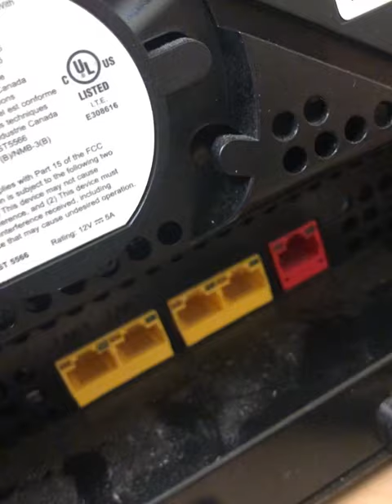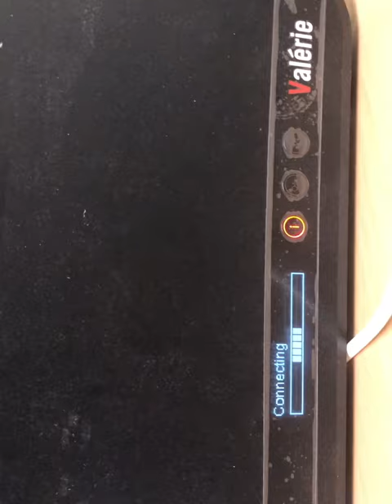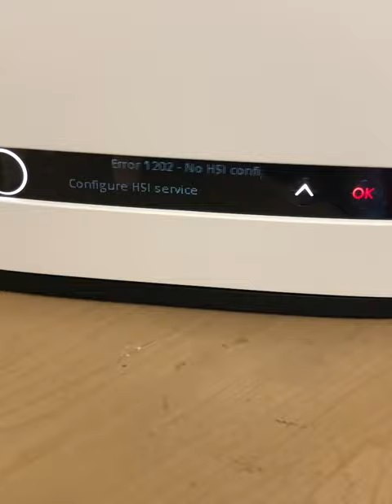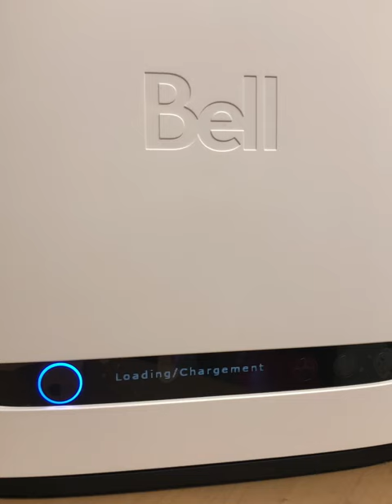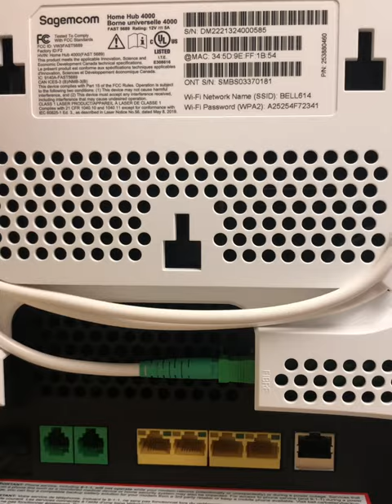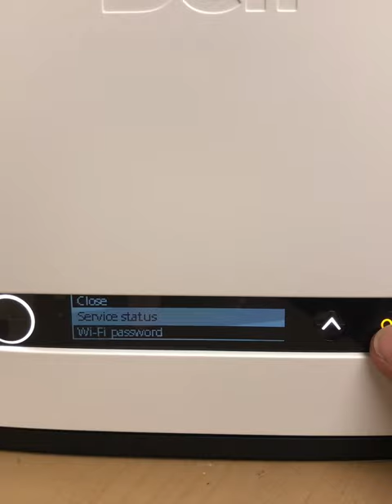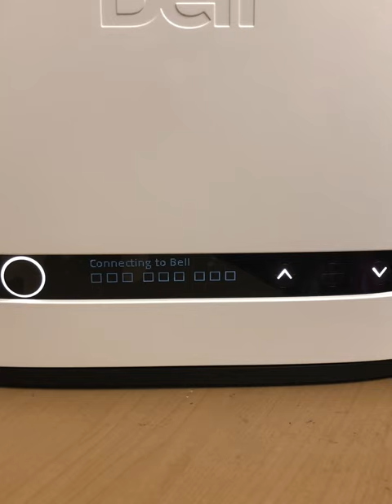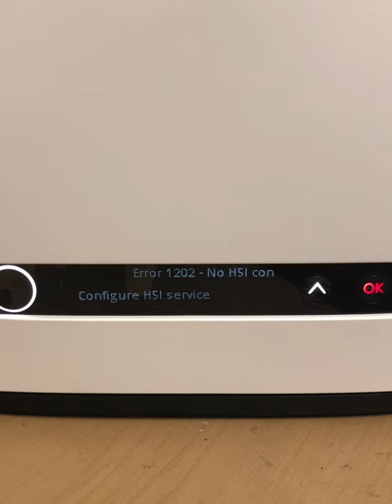Bell Hub4000 power on Self Installation HSI Service Error1202 Call BellTech for switching cable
Magic command
Systemreset -factoryreset or -cleanPC
When Windows crash- freeze-headache
troubleshooting 😱🥹😇
Reset- Restore- upgrade-Tunning-Driver
Before buy HDD, RAM OR New Setup try below for save time
1. Try to find dll missing. Sfc / scannow
2. Registry cleaning, Ncleaner-CCleaner
3. Corrupted file repair/ HardDrive repair
Win+ r then type Rstrui.exe
---Why ? Do this when System is good. For Skip your time harassment.
Devmgmt.msc
---Why? ?/ yellow color driver remove
Win +x + v
Why ? Something super advanced
Cmd in administrator mode
Chkdsk /f /r c:

Network issue just try 🎶
Cmd
Ipconfig /flushdns /release /renew

Sometime printer issues. You need to prioritize wifi against LAN. How? Just drag wifi before lan.😂

Self installation package::
For quick  help Bell Tech
Switching cable from Bell circuit boards is the only solution.